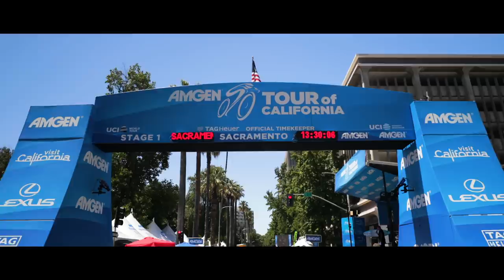Visit California | Amgen Tour of California: Cycling Race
Professional cyclists Freddie Rodriguez and Jens Voigt give us an inside look at the Amgen Tour of California cycling race, which passes through the state’s most iconic highways and coastlines from Sacramento to Pasadena.

                                                                                                                                                                                                                                   Discover more about things to do in California and explore road tripping in California -